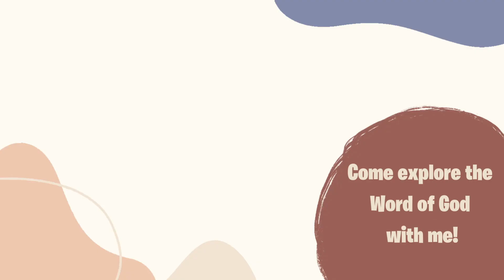Why Is Reading The Word of God So Important??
Hey Friend!

It's not difficult to see that I am PASSIONATE about the Word of God.
But can I tell you a secret?   I wasn't always this way!
I had to pray (and pray and pray and pray) for God to give me that passion.
It doesn't come natural to our flesh... but it is something that GREATLY benefits the believer more than we could ever know!

How can we live better than those stubborn Israelites who had the Word with them and yet were not profited by what they heard??

Today I share with you MANY helpful important reasons we are to pursue Him with everything we have!

Scripture Used (in order of mention):
2 Tim 3:16-17
Hebrews 4:2
Joshua 24:15
Psalm 57:4, 5, 7
1 John 2:14

What Bible I use:

What camera I use:

Commentator Uses:
Alexander MacLaren
Charles Spurgeon
Barnes Notes
Matthew Henry
Joseph Parker
R. Tuck